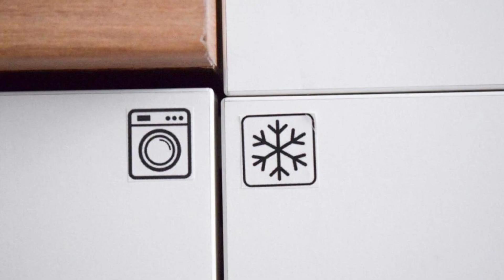VOYA Apartments a luxury oasis in the old town, Braşov, Romania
About Property:
You're eligible for a Genius discount at VOYA Apartments - a luxury oasis in the old town! To save at this property, all you have to do is sign in.
Boasting a garden and city views, this sustainable apartment is attractively situated in Braşov, close to landmarks like Council Square and The Black Tower. This apartment features free private parking, a 24-hour front desk and free WiFi. The apartment has family rooms.

The apartment provides guests with a terrace, garden views, a s...
Property Type: Hotel
Address: 39 Strada Lungă, 500035 Braşov, Romania
Searching For
1. VOYA Apartments a luxury oasis in the old town - Braşov - Romania
2. VOYA Apartments a luxury oasis in the old town - Braşov - Romania Address
3. VOYA Apartments a luxury oasis in the old town - Braşov - Romania Rooms
4. VOYA Apartments a luxury oasis in the old town - Braşov - Romania Amenities
5. VOYA Apartments a luxury oasis in the old town - Braşov - Romania Offers and Deals
Audio Credit:
Track Title: Subway Dreams
Artist: Dan Henig